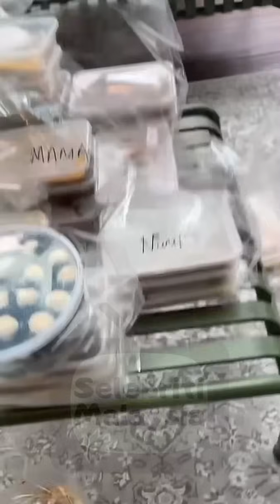Persediaan Berbuka Puasa Di Rumah Noor Nabila